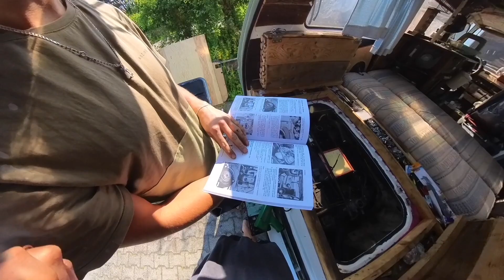''Vw T3 Zündung und Vergaser einstellen'' - ETW - Ep. 10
Servus, in dieser Folge stellen wir die Zündung und dann die Vergaser unseres Moglis ein. Dank unseren Mechanikerfreunden, können wir uns auch alles ausleihen was man dafür braucht.

Sorry für die Lichtbrechungen und den Schmutz auf der Linse. Wir sind noch am kennenlernen unserer neuen Kamera.